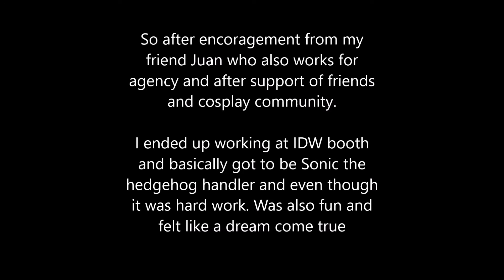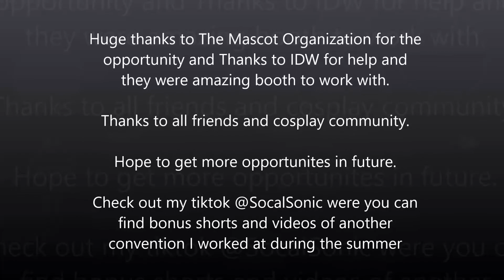San Diego Comic Con 2022 1st time working at con with Sonic the hedgehog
Well here is a legit reason why I was busy during summer and I made sure to get some pictures and videos. So during July I was working gigs for the 1st time at conventions. This one ended up a dream come true and basically I got to work final day/day 4 of San Diego Comic Con 2022. The gig well agency needed a handler and suit performer for Sonic the hedgehog at IDW booth. I got handler position, follow by after the gig got to wander around the Exhibit hall before I called it a day. So this was the best I could come up with and hope you all like the video.